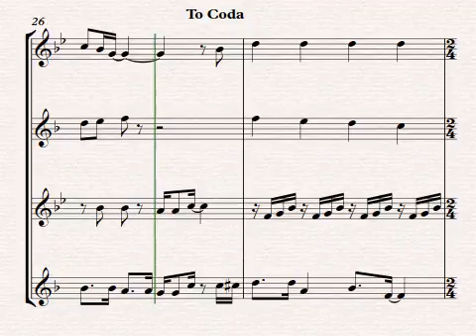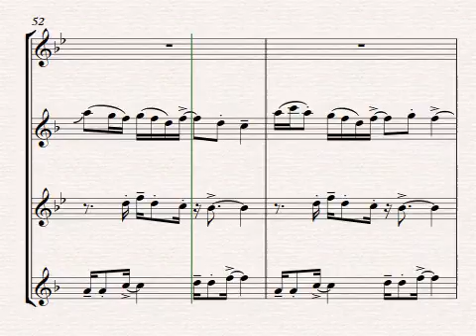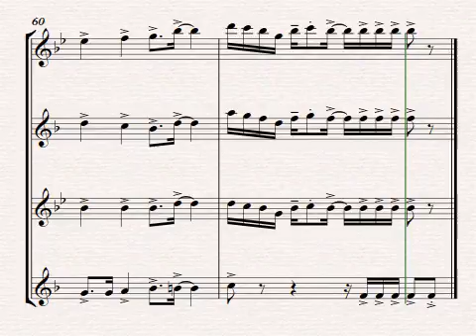I Want You Back for Saxophone Quartet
Please do not ask for sheet music! The notes are in the video only to make the music easier to follow. Also please note, that while I created these arrangements, this song was not created by me. I have only taken parts from recordings and other sheet music to create parts for saxophone quartet.